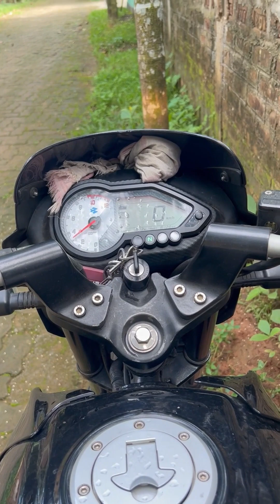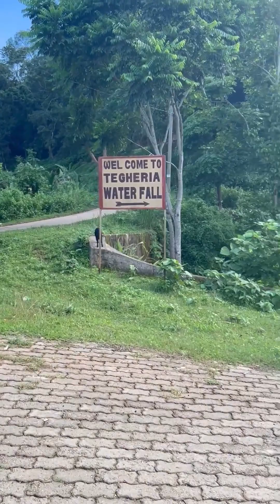What happened in Tegheriya water fall ?😳🙄